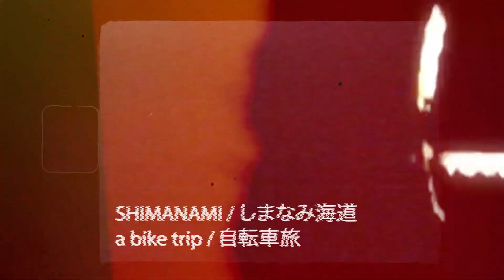We rode the famous Shimanami cycling road in Japan on a storm day! Hell Yeah, absolutely soaked...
That was supposed to be an ideal bike trip, down to the south of Japan, cruising from islands to islands, bridges to bridges, taking plunges in the turqoise Seto Inland sea... Well, well, well, we tested the hell of a local tropical Japanese storm (called typhoon here).
Not complaining at all, the Shimanami tour (kaido in japanese) offered us an incredible scenery, lovely beach side roads, delicious country side paths, and those bridges... connecting all the small islands from Onomichi to Imabari, what a ride! Believe me riding the Shimanami tour is a great experience. Tons of bikepacker places, craft bakeries, local treats and pure cyclist-friendly locations. You'll find everything you need for great rides there.
Highly recommend to push yourself until Kure city and Hiroshima, sweetness lifestyle.

Why a super 8 fim style here (just pretending of course), this is what happens when all the footages are crap... now you know the reason, so let's talk about that Shimanami bike trip instead. Just Average Rider with just average video skill editings, as usual!

0:00 Is that a super 8 film video
0:11 Riding the Hell storm day
4:13 We made it, and this is the end

しまなみ海道に自転車旅をしました。なのに、雨の日ばっかりでした、台風やばい。ただ、あの所は自転車に最高ですね。また行きたいです。リベンジします〜
このチャンネルが全然ファンシーじゃ無いけど、やってみたい。僕のライドか冒険などシェアしたいです。
Just Average Riderよりよろしくお願いします！

Our bike gears for the trip (some):
Cannondale CAAD12 / Specialized Tarmac SL4
POC Octal / Met helmet
Suplest / Fizik shoes
Gore bib & check shirt (the best)
Wahoo Elemnt Bolt
Topeak bag (backloader Mid size)